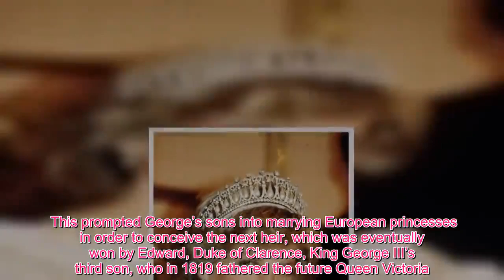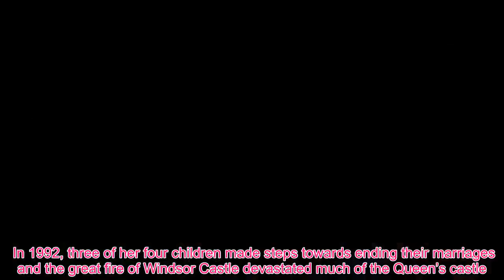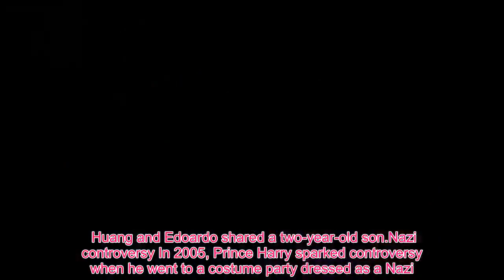Meghan Fashion - Royal SCANDAL: The 12 royal SECRETS that shocked the world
We have never been short of things to say about the Royal family, with a history of controversy, divorces and shock deaths. But did you know these 12 royal secrets?12 royal secrets that shocked the worldQueen Elizabeth never married Elizabeth I’s love life has always been the subject of great speculation. She is alleged to have died a virgin - she was known as the Virgin Queen - but was also rumoured to have many lovers. She ascended to the throne in 1558 but she never married.The succession crisis of 1817 King George’s nine sons failed to marry a respectable woman to produce a legitimate heir. The future King George IV managed to marry but the sole child of his loveless marriage died childless in 1817 and this started a succession crisis. This prompted George’s sons into marrying European princesses in order to conceive the next heir, which was eventually won by Edward, Duke of Clarence, King George III’s third son, who in 1819 fathered the future Queen Victoria.The trial of Queen Caroline King George IV ascended the throne in 1820 but the new king did not get on with his wife and was determined to keep her off th throne. George took Caroline to court for adultery and believe the public would side with him but the public instead rallied behind Caroline.Prince Charles and Princess Diana marriage The couple’s relationship was strained, and full of controversy, no less when news of their engagement was announced and Prince Charles responded when asked if he was in love by saying “whatever ’in love’ means.” News of their infidelities were made public and Diana famously told a global audience “there were three of us in this marriage, so it was bit crowded.”Abdication of King Edward VIII King Edward VIII had to abdicate the throne when he fell in love with American divorcee, Wallis Simpson. A king’s marriage to a divorcee with a living ex-spouse would have violated civil and religious law, so he was forced to step down from the throne, and Queen Elizabeth’s father, George VI inherited the throne.Love life of Princess Margaret The younger daughter of the Queen, Princess Margaret had many love conquests. She started an affair with the married Peter Townsend but Margaret refused and in 1960 she married the photographer Antony Armstrong-Jones, who she ultimately divorced.Annus Horribilis The year 1992 was referred to by the Queen as her “annus horribilis” - horrible year. In 1992, three of her four children made steps towards ending their marriages and the great fire of Windsor Castle devastated much of the Queen’s castle.Marriage of Princess Charles to Camilla The world was shocked when Prince Charles announced he would marry Camilla, the woman he had loved since before his marriage to Princess Diana.Princess Camilla Camilla chose not to take the title of Princess Consort when she married Charles, even though she had the right to. Robert Jobson wrote in his book Charles at Seventy: Thoughts, Hopes and Dreams: “This book’s exclusive insider source of the